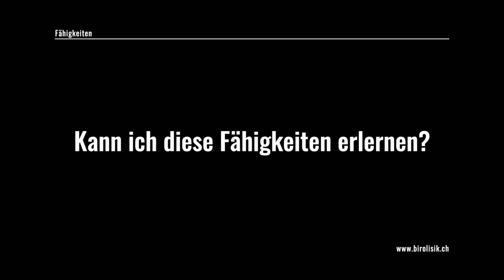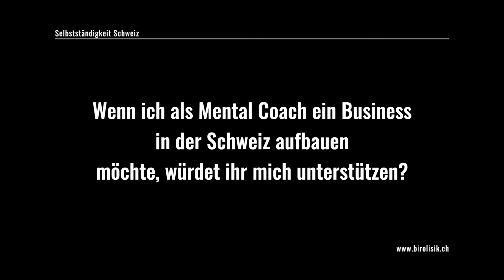was macht ein mental coach?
Themenbereiche:

    Ängste als Antrieb nutzen
    Selbstvertrauen aufbauen
    selbstbewusster leben
    Selbstbewusstsein stärken
    selbstbestimmter leben
    Bewusstseinserweiterung
    Kreativitätsförderung
    Selbstmotivation
    Selbstdisziplin
    Ziele setzen und erreichen
    mentale Stärke entwickeln
    Erfolgreich kommunizieren im Alltag
    Umgang mit Stress
    Selbstständigkeit
    Ideen verwirklichen
    Probleme als Chancen
    u.v.m.

Im Online Coaching dreht sich alles um folgende Themen:

🎓Als Fernstudium möglich
💻 365 Tage Online Zugriff
📲 Mobiles Lernen (Iphone, IPAD, usw.)